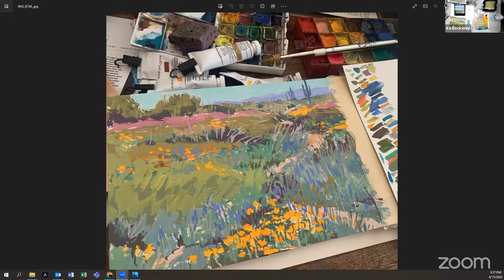Spring Fling Paint Out Day and Artist Reception with Jane Barton